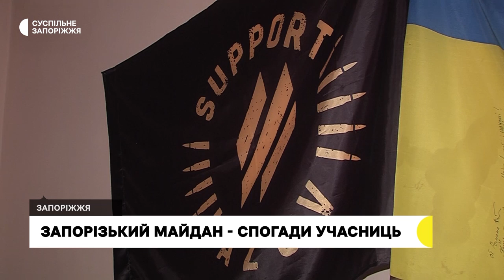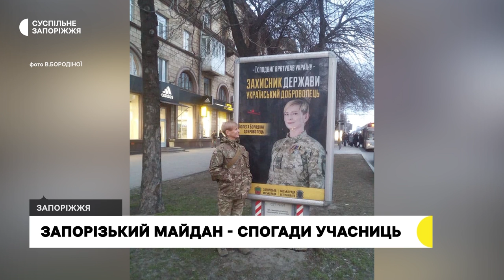У День гідності та Свободи учасниці Євромайдану згадують, яким він був у Запоріжжі | Новини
Однією зі сторінок Революції Гідності був запорізький Євромайдан. Багато хто з його учасників у 2014-му зі зброєю в руках боронив Україну від ворога. Захищає її й дотепер. Як все починалося - напередодні Дня Гідності й Свободи згадали дві його учасниці Олена Єрьоменко та Віолетта Бородіна.